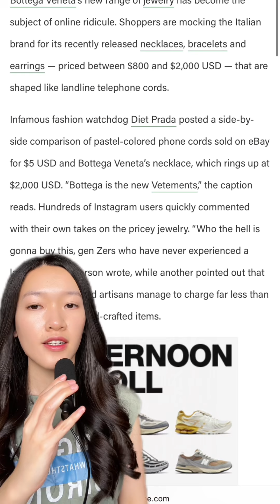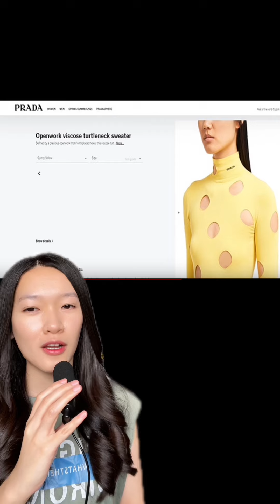រ៉ូប 3500$ - Expensive Fashion From luxuries brand